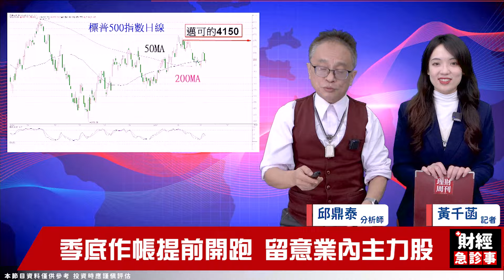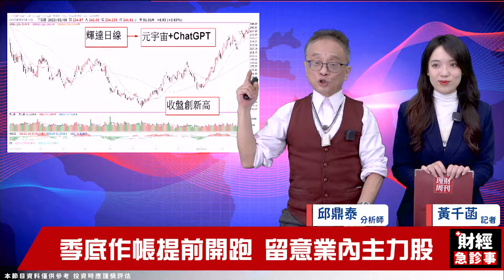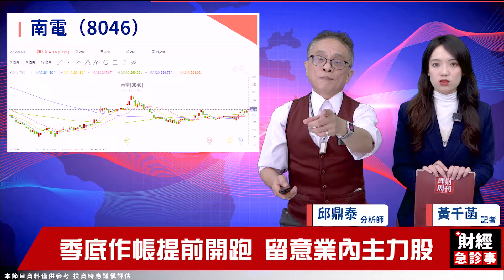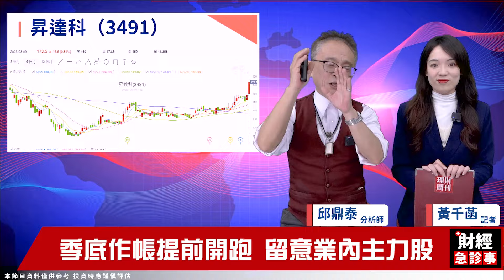財經急診事-20230309／台股危機醞釀中 投信趁機狂敲中小型股？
隨著鮑爾釋出強硬鷹派言論🦅
三月升息2碼機率提高至70%
資金都跑到中小型股了🏃
到底哪些股票還能布局呢❓
快聽聽邱老師怎麼說吧🔥
🎯更多消息歡迎加入【台股鑫攻略】Telegram！
🔹Meta衝鋒 元宇宙喜上眉梢？